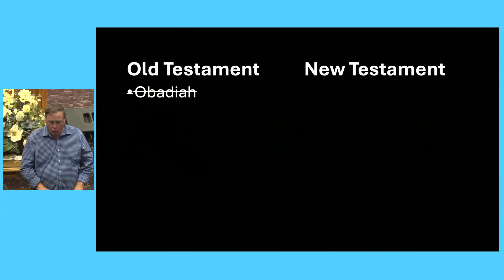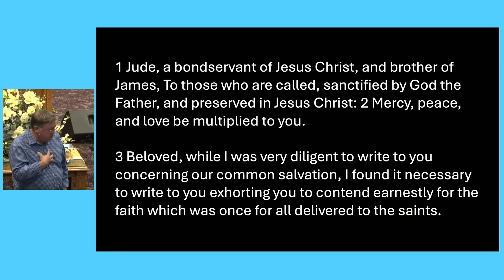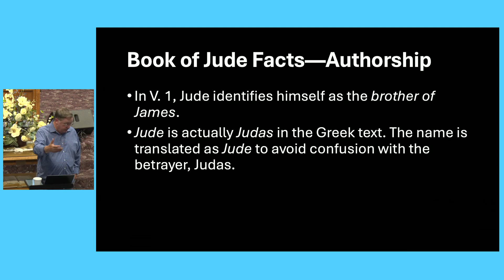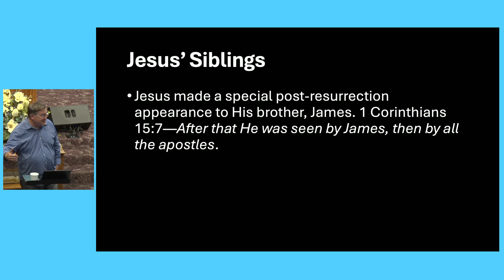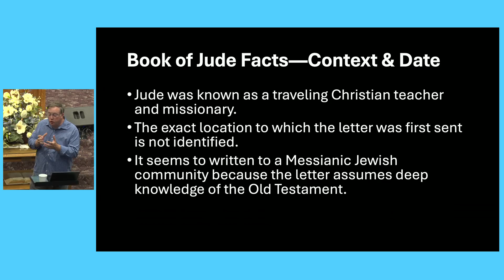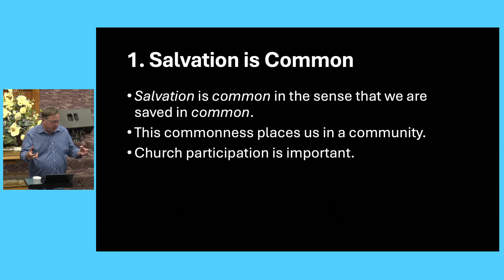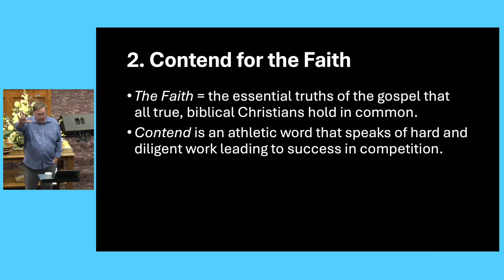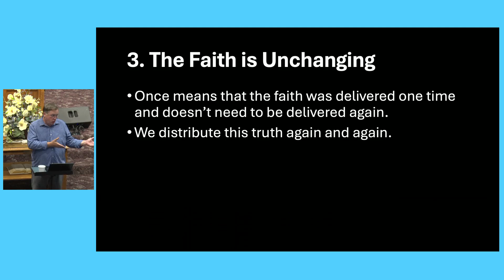Ones and Dones - Jude - Bro. Alan Dodson